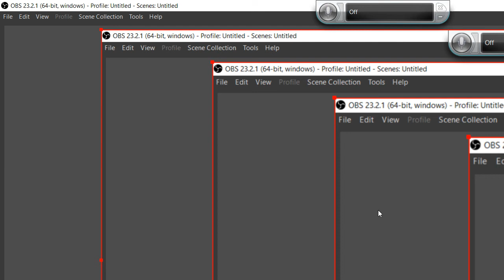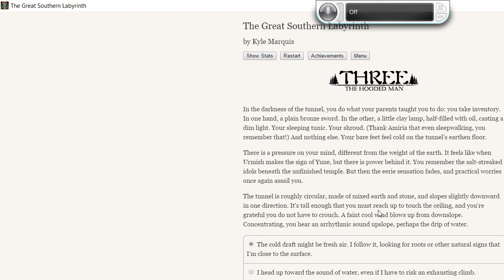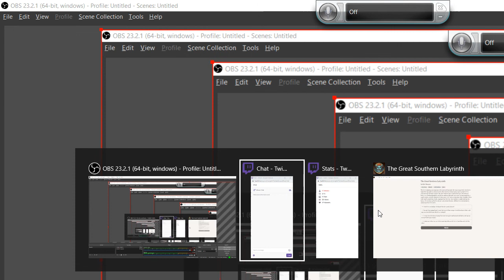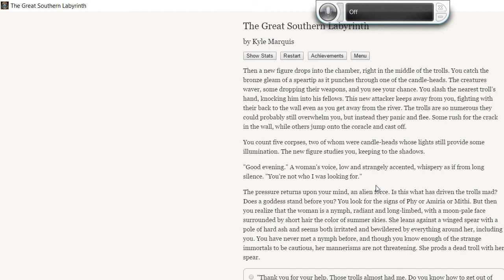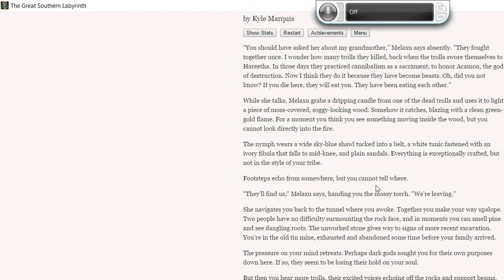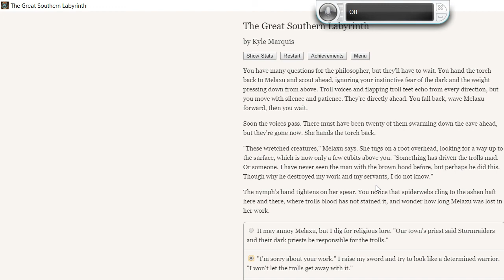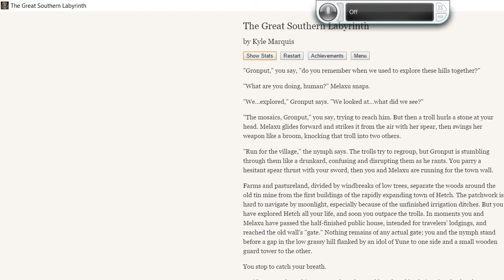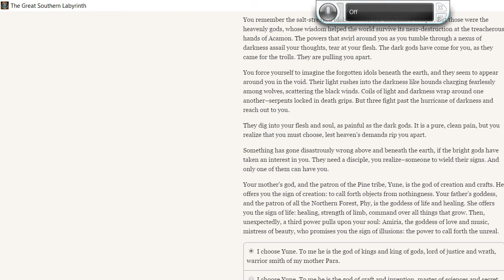Let's Play: Pon Para Chapter 3- part 1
In the first part of chapter 3 of Pon Para and the Great Southern Labyrinth, we do some exploring, meet an enigmatic Nymph, and then... shenanigans... Godly shenanigans.